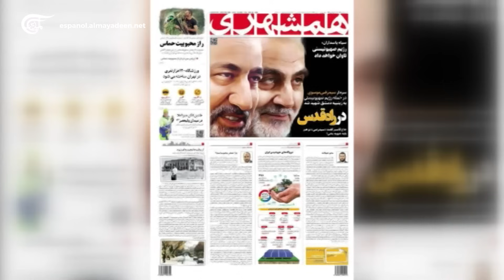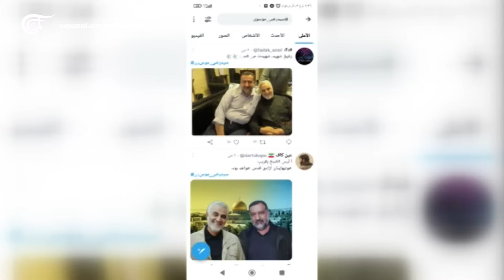Reporte | Teherán promete vengar asesinato de "Israel" al asesor iraní, general Sayyed Reza Mousavi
Teherán promete vengar el asesinato de “Israel” al asesor iraní, el general Sayyed Reza Mousavi. Mousavi era una de las figuras militares iraníes más prominentes, importantes e influyentes durante los últimos años en el campo de la lucha contra el terrorismo en Siria y Líbano, por lo que “Israel” lo incluyó en su lista de asesinatos.